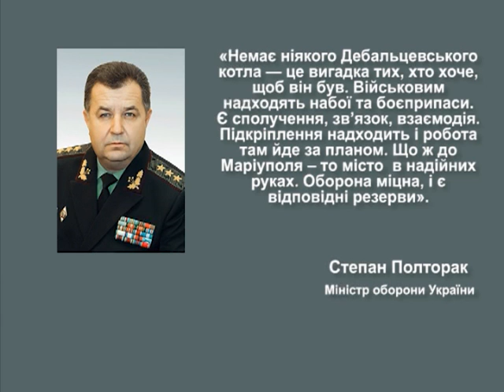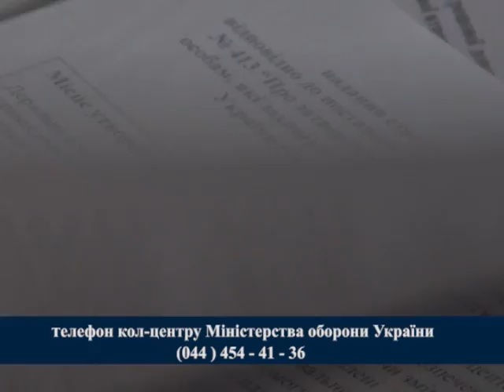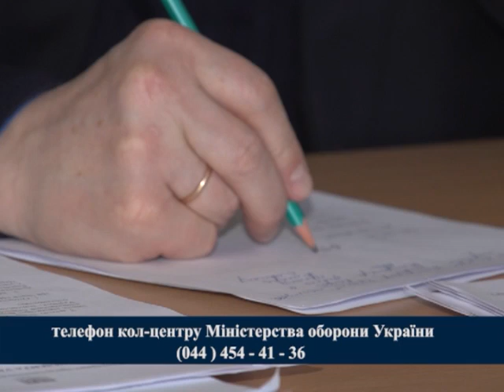Програма "48 паралель" №85 (11.02.2015р.)